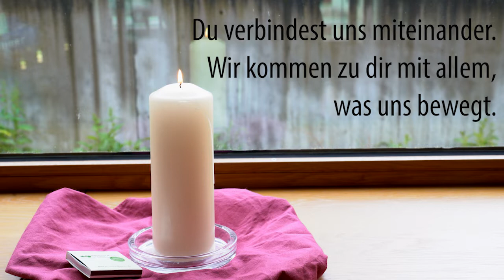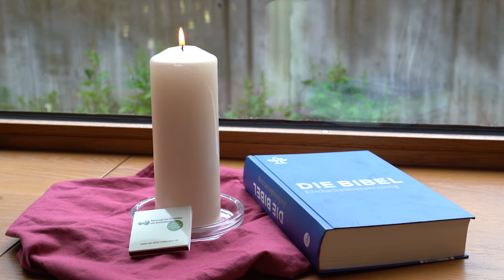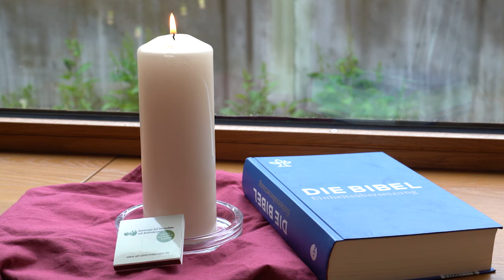Hoffnungszeit - Impulse in Zeiten der Coronakrise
Wir laden auch heute zu einer gemeinsamen Hoffnungszeit ein: eine kurze Auszeit im Gebet, für wenige Minuten, jeder an seinem Ort.